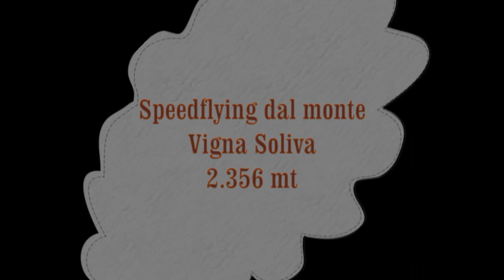In volo per Mattia Bevilacqua - Don Guido Rottigni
In parapendio dal monte Vigna Soliva per Mattia